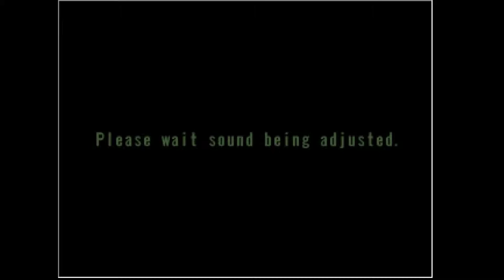(Read Description) .B.P. - Torso (Epilepsy Warning?)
Warning: this game contains flashy areas and jump scares.
If you want to download this fangame, the download site has NSFW ads so use adblock before you open the link.

Not sure if the scrolling background in the Human World could get distracting.